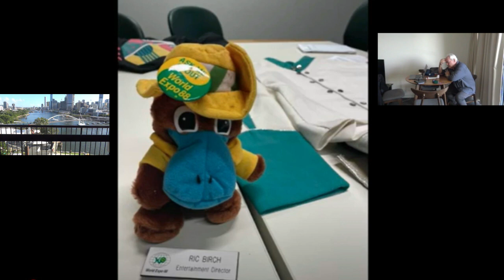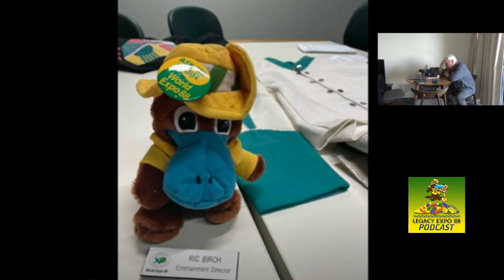30th of April 2023 Special ABC Southern Qld interview; Ric Birch Entertainment Director of Expo 88.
David IIiffe ABC Breakfast presenter, does an excellent 35th Anniversary of World Expo 88 breakfast radio interview. Ric Birch with host David IIiffe.
Ric Birch Entertainment Director of World Expo 88.
Ric Birch is a Producer and Director and was first known as a producer and interviewer on GTK (TV series), a popular music TV series on ABC Television. He then founded and became director of Spectak International, an events production company specializing in global ceremonies production, television, film, theatre, and themed entertainment. The company has produced opening and closing ceremonies for the Commonwealth, East Asian, and Olympic Games. He is internationally known as the "Master of Ceremonies" due to his involvement in many globally seen ceremonies.